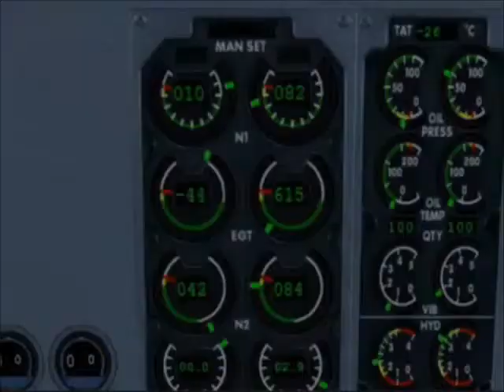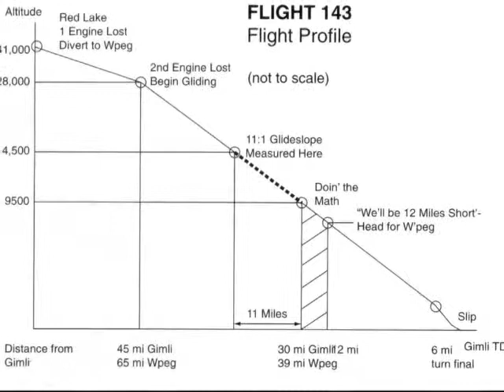Tugas 03 Nur Rasyid Fadlurrahman 16514098 Gimli Glider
Musi by : Maroon 5 - Maps